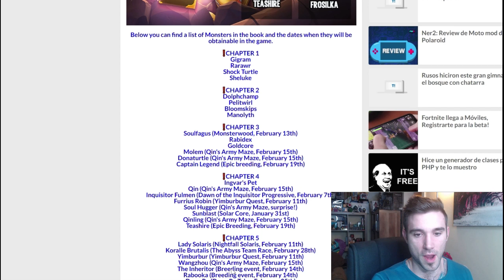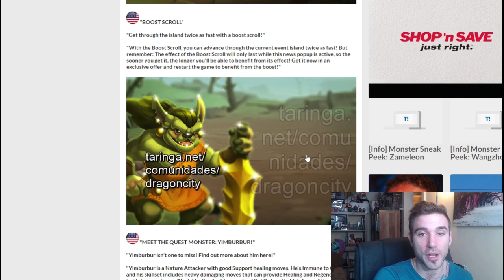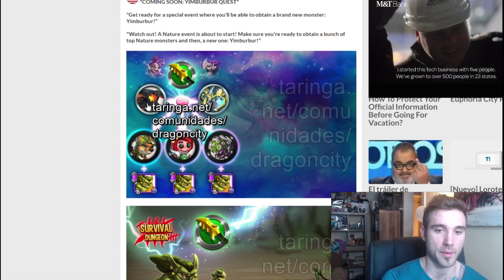1st Place Solar Grand Prix l Sunblast lvl 130 l Best Runes + Relics l Global Race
just a bit of fun for the intro and my take for how to deal with runes and relics.

How many of you guys got a 120 Sunblast!